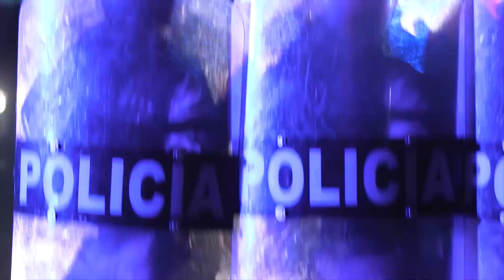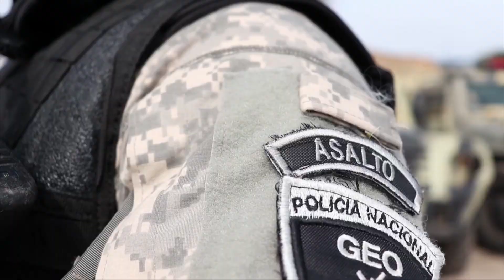Fiscales recibieron denuncias por desalojos a punta de pistola